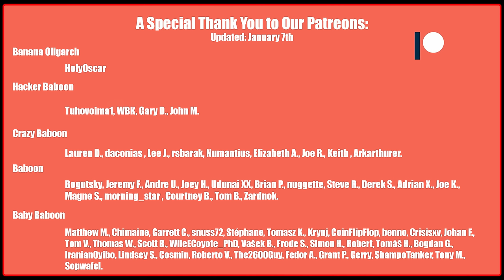The TORNVAGN Experience: Is it Really That Bad? | World of Tanks